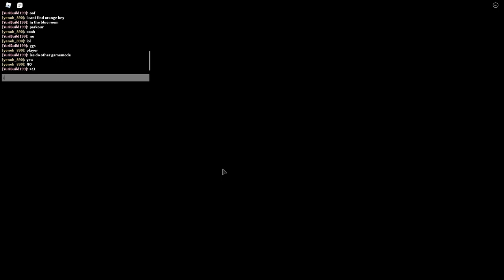THE APARTMENT! | Roblox Piggy Build Mode